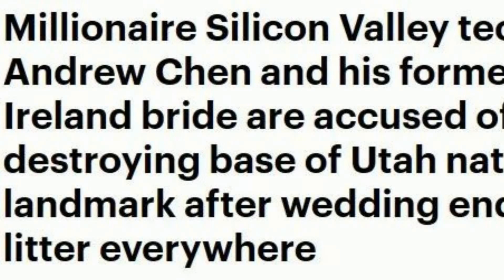垃圾遍地！ 著名华人投资家 与选美皇后婚礼 被骂惨了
文章来源: 华人生活网
原本一场甜蜜的婚礼却被人骂惨了！
这是怎么一回事呢？
近日，一位身价百万的华人科技企业家
安德鲁·陈和他的新妻子艾玛·沃尔德伦在犹他州举办了一场盛大的婚礼。婚礼结束后，在现场一六了大量的垃圾。